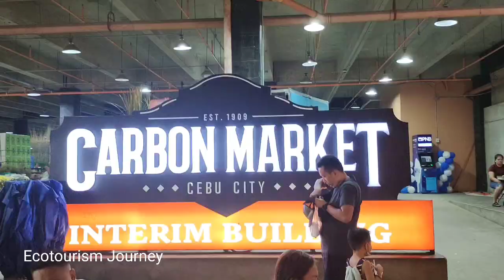What a Great Dining Destination / Restored Carbon Market / Culinary Tourism / Ecotourism Journey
This video gives the transformation of carbon market in Cebu City, Philippines into a new dining destination in the whole island. It opened lately as part of the carbon market rehabilitation program. This site offers an array of foods from local to international cuisine. So please visit this new favorite destination for culinary and dining enthusiasts.

Please also watch the similar video on the forms and types of tourism.

Thank you very much. Enjoy